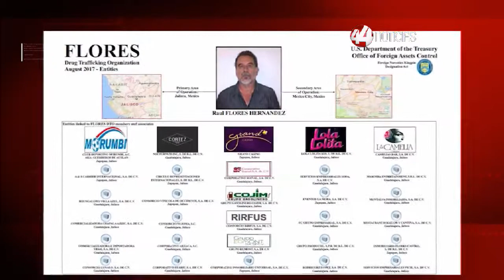Empresas y centros nocturnos en Zapopan y GDL son señalados por EEUU de tener nexos con narco